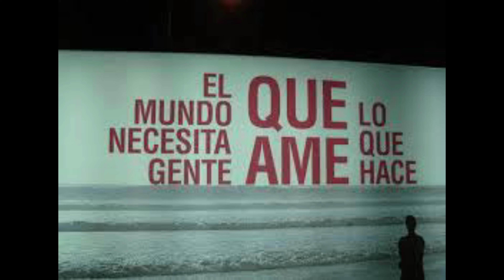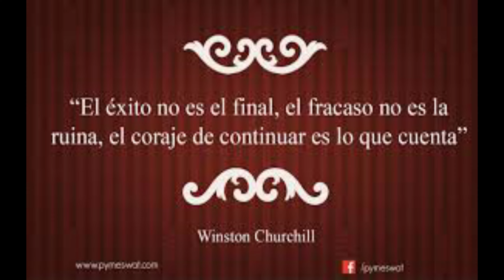Hoy Renuevate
Que importante el es, el percatarnos, que delante de nosotros se encuentra un mar de posibilidades, para el éxito en la vida personal.

Aprendamos que todo el universo se encuentra a nuestro favor, aprendamos de nuestro Creador, Él trabaja hasta hoy día, y no se cansa, y en Él, todo es nuevo cada día.

Nosotros, no podemos envolvernos dentro de una esfera de sufrimientos y derrotas, donde los demonios de nuestros pensamientos nos envuelven dentro del fracaso.

Escuchemos la voz del alma, que se encuentra conectada hasta el lugar de su origen en los cielos.

Este es un proyecto pensando en ti, en la problemática que vives a diario, los logros que deseas alcanzar y lograr todo el bien en tu persona, familia y allegados a ti.

Este, es un trabajo en conjunto, y para poder subsistir, al igual que tu requieres de una dirección espiritual, requerimos de tu apoyo, para poder subsistir, y que encuentres siempre en este proyecto, las respuestas a las preguntar que te realizas en tu diario vivir.

Si has encontrado en este canal, bendición para tu vida, por favor, bendícenos.

El Zohar (III, 134a) y el Talmud (Berajot 17b) revelan que todo tiene un conducto particular de abundancia a través del cual se sostiene y puede sostener y brindar bendiciones a otros.

Tú puedes contribuir con tu donación económica, para que nosotros continuemos realizando esta labor tan hermosa, para ti, y para muchos, que al igual que en tu caso, también encuentran el aliciente para continuar en su diario vivir.

Realiza una donación si te encuentras en México por medio de BanCoppel.
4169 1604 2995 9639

Banco Azteca
Juan Ezequiel Sánchez López